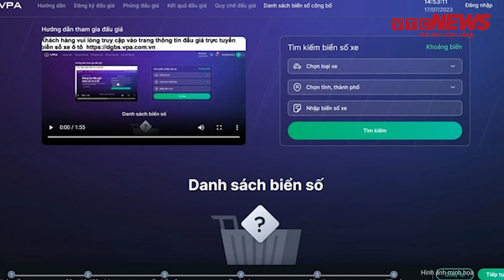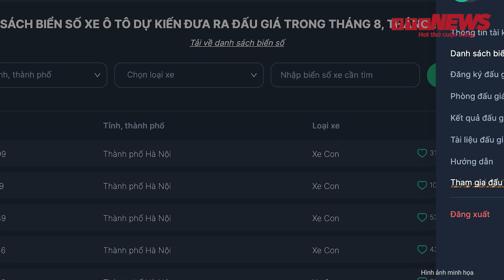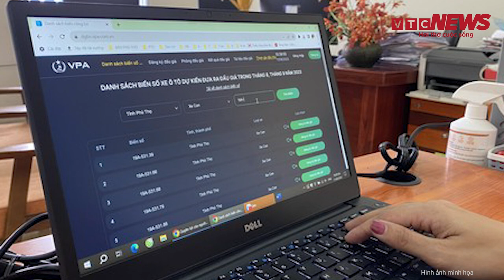Ngỡ ngàng 11 biển số VIP được chốt giá hơn 80 tỷ vẫn 'đắt như tôm tươi' | VTC News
VTC News | Ngỡ ngàng 11 biển số VIP được chốt giá hơn 80 tỷ vẫn 'đắt như tôm tươi'
Theo báo cáo của Cục CSGT, 11 biển số ô tô sau đấu giá được chốt ở mức 82,3 tỷ đồng. Biển số 51K-888.88 được đấu trúng giá lên tới 32,340 tỷ đồng.